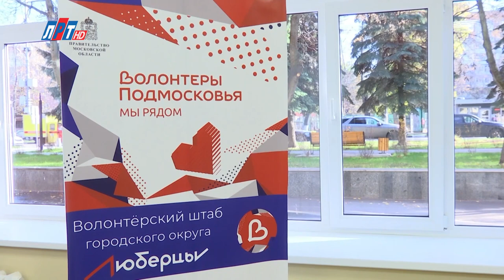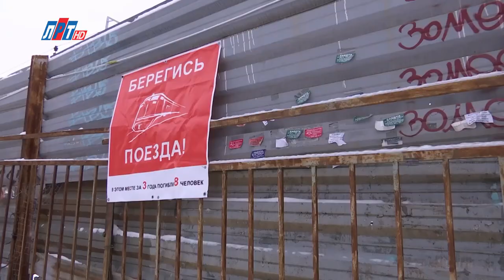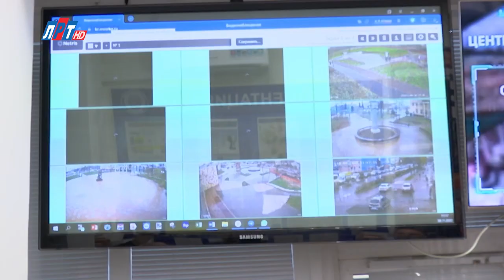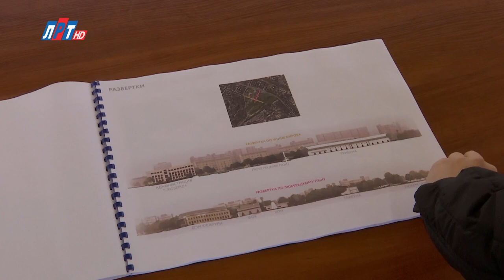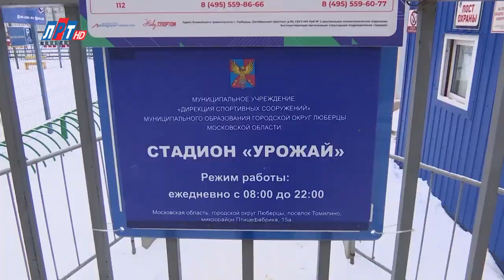Владимир Волков ответил на вопросы жителей г.о. Люберцы в программе "Диалог с главой" 23.11.2022 г.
На телеканале «ЛРТ» прошёл прямой эфир с главой г.о Люберцы Владимиром Михайловичем Волковым. Обсудили вопросы помощи семьям мобилизованных, безопасности на железнодорожных объектах в городском округе и подготовки к празднованию 400 - летия Люберец. Также Владимир Волков ответил на вопросы наших телезрителей.